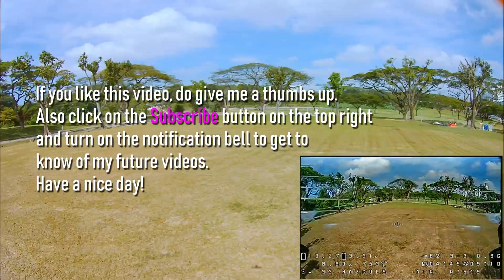Nazgul5 - Compare "With" and "Without" RPM filter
Running 2 sessions, one with RPM filter and 48kHz ESC FW on Betaflight 4.1.3 and the other without RPM filter and 24kHz filter ESC on Betaflight 4.0.4.

Quad: iFlight Nazgul5

Goggles : Eachine EV200D

Transmitter : Taranis Q X7

FPV camera : Caddx Ratel 1.66mm